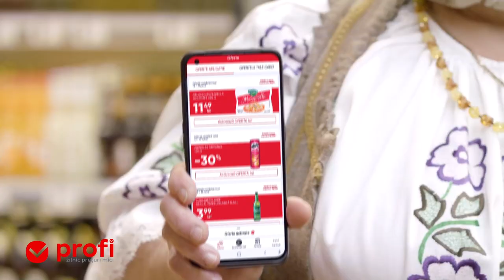Descarcă aplicația Profi, activează oferta și ai chipsuri Pringles Original cu 30% reducere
Ți-e poftă să ronțăi ceva?
Ce spui de niște Pringles Original cu 30% reducere?
Activează acum oferta din aplicația Profi și bucură-te de cele mai iubite chipsuri, la un super preț!